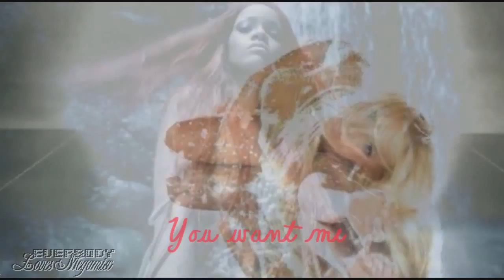Sexuality; Multi-female ♥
Hey guys :)

Here my new collab, yeey! I know I'm doing a lot of vids in a few time but I can't stop haha and I had this idea and I though it would be good :)

Yesterday I uploaded this vid and I found that it was blocked in all the world so I had to delete it and hopefully they didn't put me any strike or infringement!! I had to change the tone of Rihanna's voice, for that it doesn't sound like her, I hate all that but I've been forced to do this.

This collab is with an amazing images of official vids of Christina Aguilera, Britney Spears, Beyoncé, Rihanna, Lady Gaga, Pixie Lott, Katy Perry, Hilary Duff, Ke$ha, Alicia Keys, Kelly Rowland and Nicole Scherzinger.

I hope u enjoy & like it!!

SONG:
Sexuality- Rihanna

CHARACTERS:
Christina Aguilera, Britney Spears, Beyoncé, Rihanna, Lady Gaga, Pixie Lott, Katy Perry, Hilary Duff, Ke$ha, Alicia Keys, Kelly Rowland and Nicole Scherzinger.

EDITED BY:
Alis